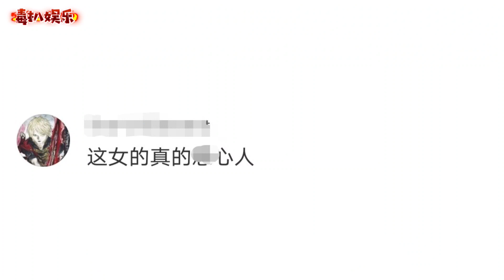周扬青陈瑞丰约会！还为自己辩解，引网友嘲太渣？